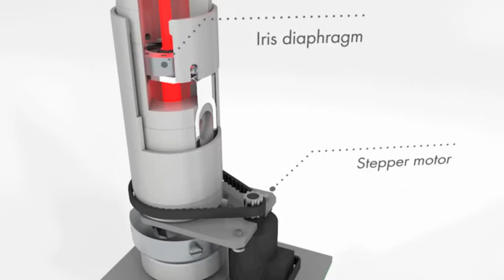Νέο Φορητό Scanner HD-CR 35 - TreFoc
Computer radiography (CR) is the digital replacement of conventional X-ray films, but at the same time it offers huge advantages.
CR Technology – good as film, but much more than that.

Distributor in Greece
QCONTROL Quality Solutions Ltd
51-53 Agamemnonos Str.
17675 Kallithea
Athens, Greece.